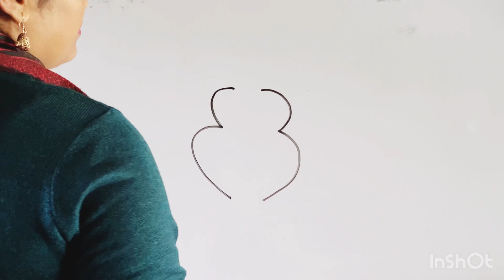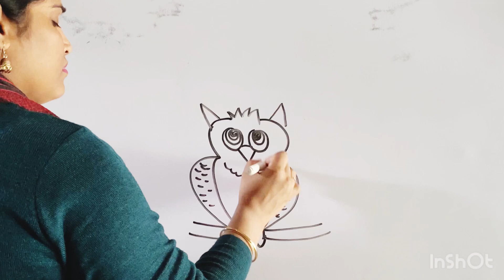How to draw an owl|drawing tutorial|Nipun bharat abhiyan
Owl drawing
Easy drawing

Nipun bharat
Animals drawing
Birds drawing
how to draw